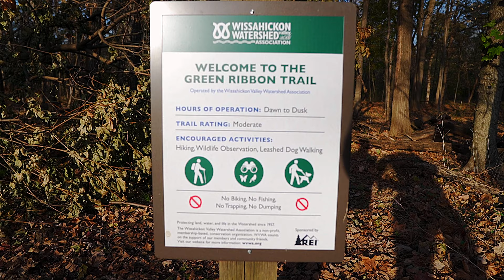Trail Cinematic Edit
Got some handled footage while out on a walk through a local trail. Wanted to throw together a quick edit and see what kind of cinematic outcome I could produce. Filmed using Sony a6400 and the Sigma 16mm f1.4.